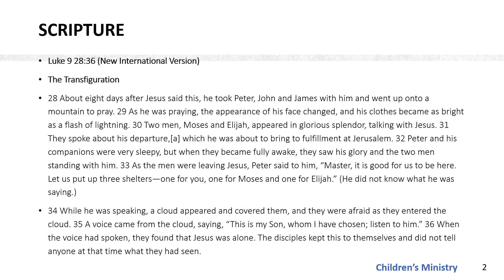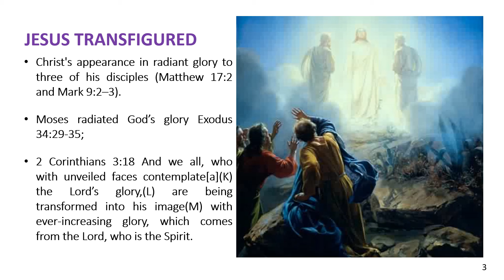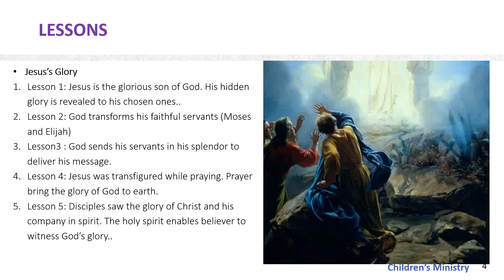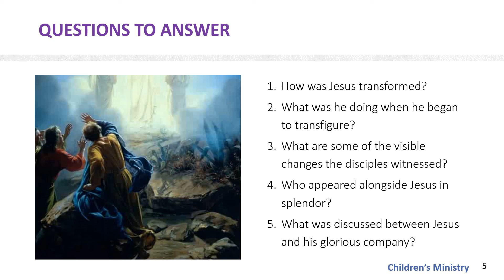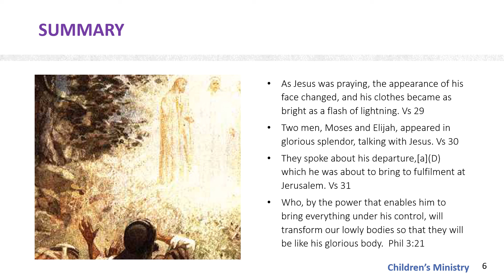Children's Ministry lesson- Sunday 27 February 2022- Jesus’s Transfiguration